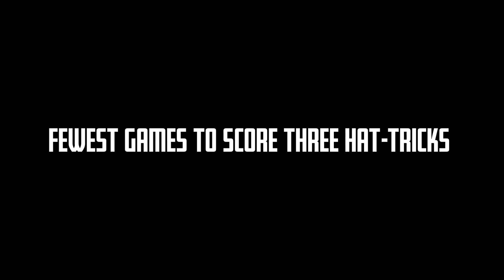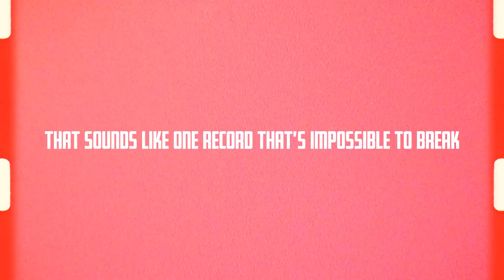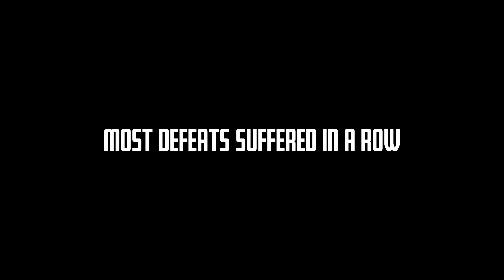Premier League Records The Will Never Be Broken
To set a record in the Premier League is one thing, but to set a record that can never be broken is a whole nother level.

Here is a list of premier league records that will never be broken.

And here’s a little trivia. In the 2007/2008 premier league season, which team lost 37 out of their 38 games?

On Ball One we will provide you with the best football highlights from the biggest leagues and players in the world. From champions league to Erling Haaland and premier league. We will be uploading video weekly and give you the best football edit.